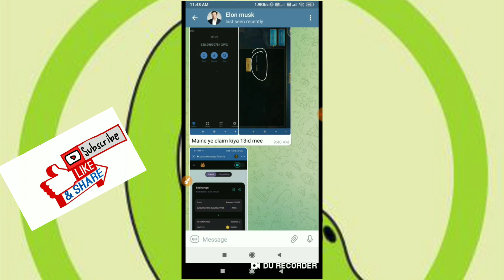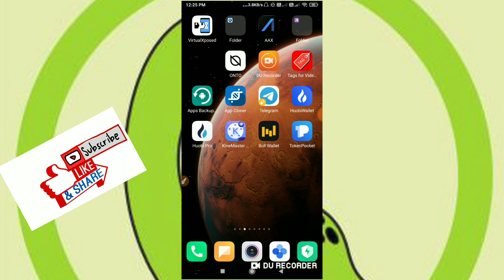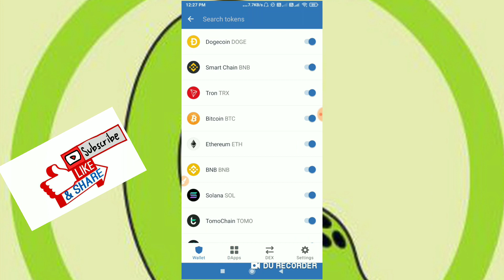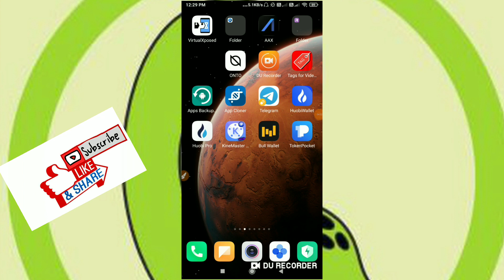😱XWG Nft Instant claim ! earn $50 claim airdrop ! don't miss loot 💕🤑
XWG nft instant claim

earn $50 instant claim

all link my telegram channel pe milega

new Airdrop
Crypto airdrop
New token
Crypto news
Crypto faucet
Crypto airdrop today
Cryptocurrency